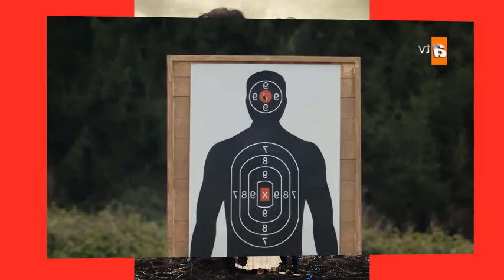FUGITIVA - CAPITULO 132 (TELEFE ARGENTINA) MARTES 28/6/2022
TAHIR EN PROBLEMAS!!!
GENCO PLANEA ACABAR CON LA EMBARCACION DE LOS CALELI!!
EL CALELI 1